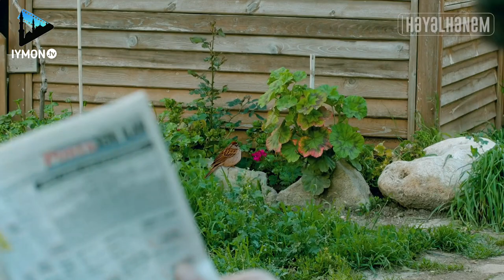Рамазон тухфаси - жуда ибратли турк фильм ўзбек тилида